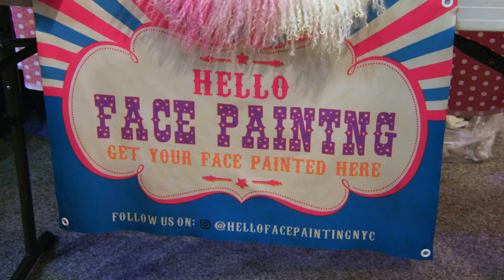Maryse uses The Miz as a bargaining chip to pay for Monroe’s party: Miz & Mrs., Jan. 29, 2020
How did Maryse throw Monroe’s birthday party under budget? With a little help from The Miz.
Follow WWE on YouTube for more exciting action!